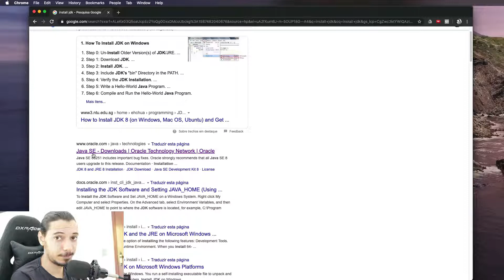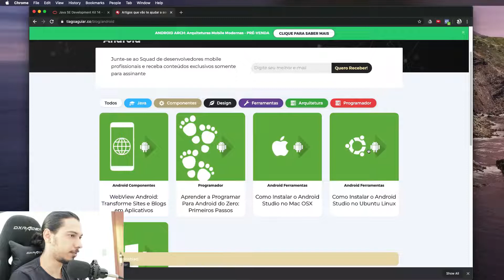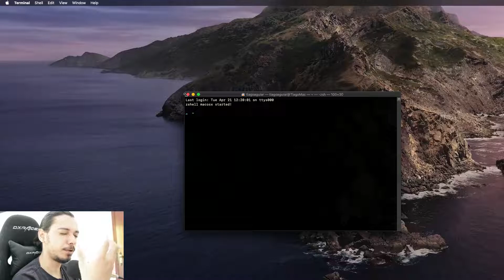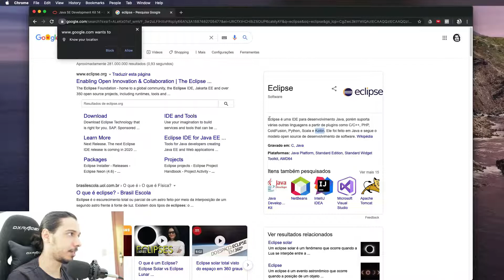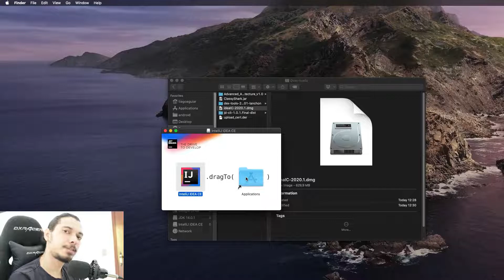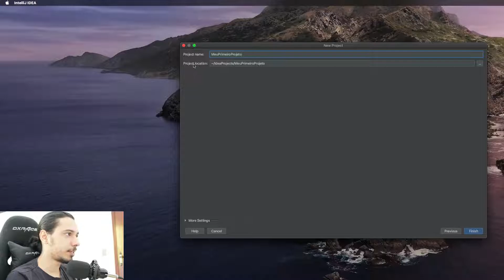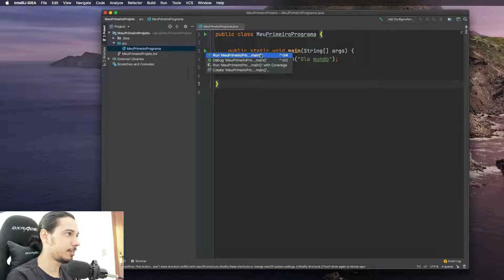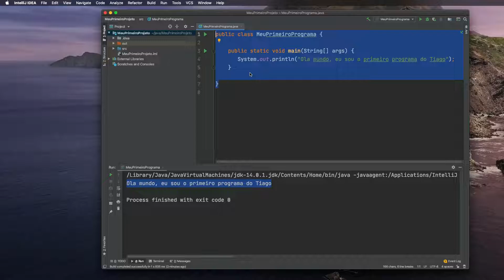CURSO DE JAVA PARA INICIANTES - INSTALANDO JAVA JDK E IDE NO MACOS #03.2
Nesse curso de java completo para iniciantes você verá tudo o que precisa saber para se tornar um programador e aprender a programar aplicativos, sistemas web, entre outras "coisas" nessa linguagem tão incrível que é o Java. Tudo isso, partindo do absoluto zero :)

Essa será a sua base para começar aprender programação de grandes corporações (enterprise systems) ou qualquer outro dispositivo conectado que provê um ambiente Java.

SOBRE O TIAGO
Eu acredito verdadeiramente que, depois de +8 anos sendo desenvolvedor eu possa te ajudar de alguma forma a evoluir na sua carreira mobile e te ajudar a criar aplicativos Android e iOS de verdade.

Temas abordados nessa aula:
instalar java
instalar ide
instalar intellij
curso de java
curso java iniciante
java 2020 curso
aprender a programar